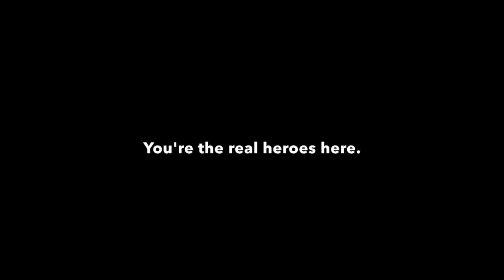The Dead Centre of Town Challenge - Completed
I really need to stop picking challenges that won't let me film them.

The Roosevelt Project is a year long accountability challenge for myself to do something every single day that scares me and pushes myself out of my comfort zone. Every day a new post gets added to the blog, and every week two new challenge videos are uploaded on Monday (the challenge to be completed) and Sunday (proof it got done).

Check out these links to see all you need to know about The Roosevelt Project: